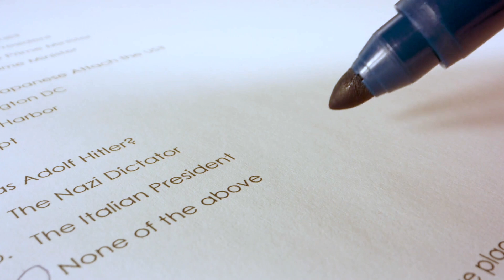Will Artificial Intelligence (AI) Replace Teachers?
Do educators need need to worry about artificial intelligence taking over their jobs? In this video, we look at how AI is becoming a valuable tool for educational professionals, as well as the many ways computers just can’t replace the human touch in the classroom.